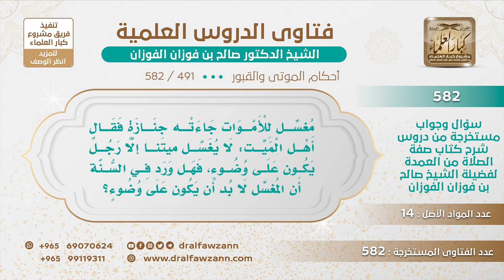[491 -582] هل ورد في السنة أنه لا بد أن يكون مُغسّل الجنائز على وضوء؟ الشيخ صالح الفوزان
-"السؤال: مُغسِّل للأموات جاءته جنازة فقال أهل الميت لا يغسل ميتنا إلا رجل يكون على وضوء، فهل ورد في السُّنّة أن المُغسِّل لا بد أن يكون على وضوء؟
الجَوَابُ: لا أعرف شيئا من هذا، إنما الخلاف إذا غسَّل الميت فهل ينتقض وضوؤه؟ إذا غسَّل الميت وهو على وضوء هل ينتقض وضوء المُغسِّل أم لا؟ هذا محل خلاف إلا إذا مس عورته مباشرة، إذا مس عورته مباشرة انتقض وضوؤه.
للاشتراك في قناة الشيخ صالح الفوزان
سؤال وجواب من شرح صفة الصلاة ( 582 ) مقطع

للاستفسار والإقتراحات والدعم
رئيس الفريق
لمشروع كبار العلماء